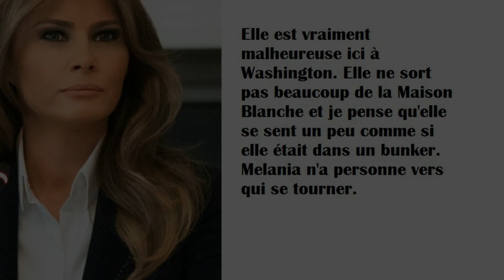Melania Trump : Une First Lady malheureuse à la Maison Blanche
Un an après l'élection de Donald Trump à la tête des Etats-Unis, Melania Trump semble avoir toujours du mal à trouver ses marques. Et pour cause : la First Lady serait très "malheureuse". Explications.